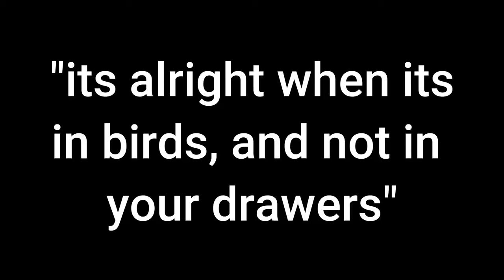Northern Michigan Pheasant Hunting | Thundering Aspens 2024!